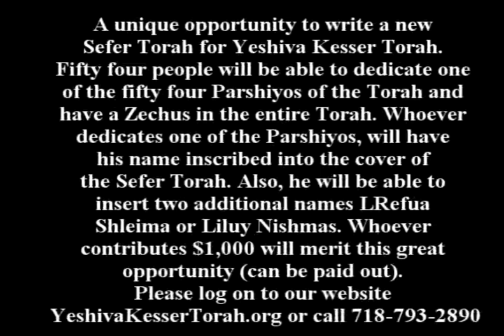Vayeshev5 Baal Midot How Far